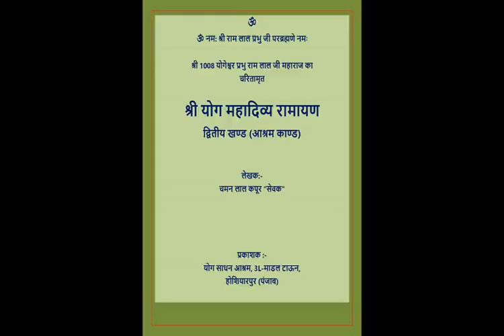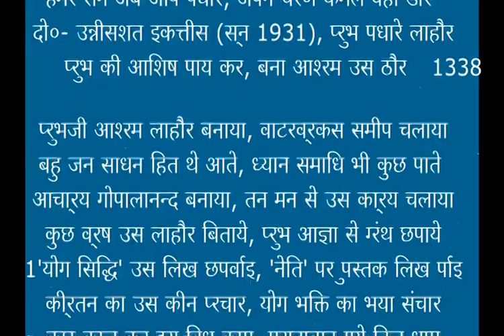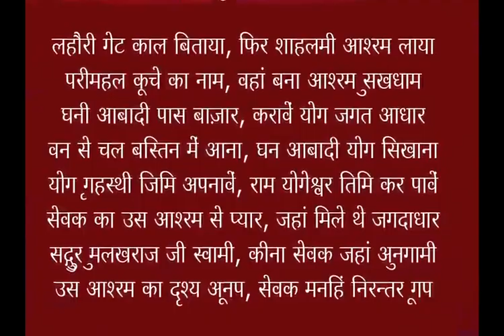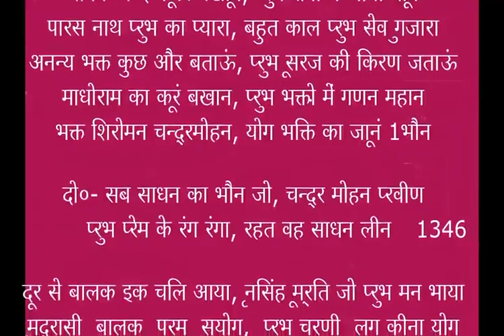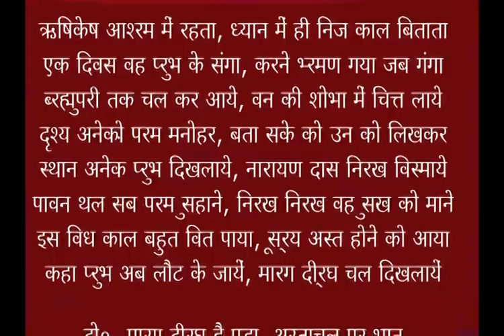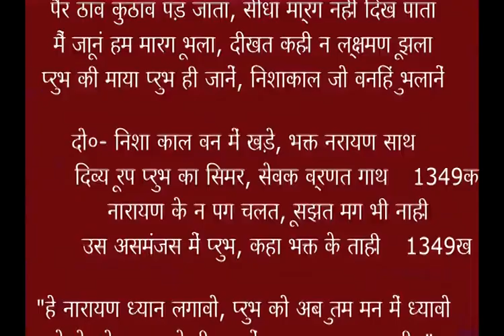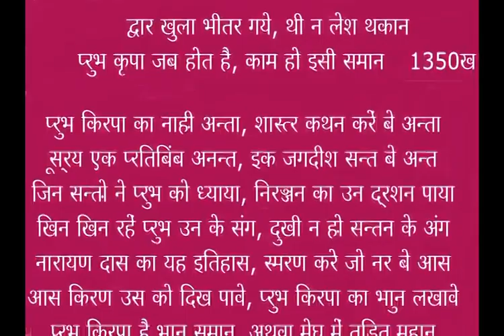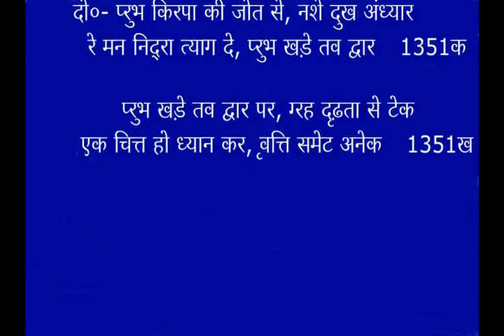51 लाहौर आश्रम व वहां के भक्तों का वर्णन 52 भक्त नारायण दास